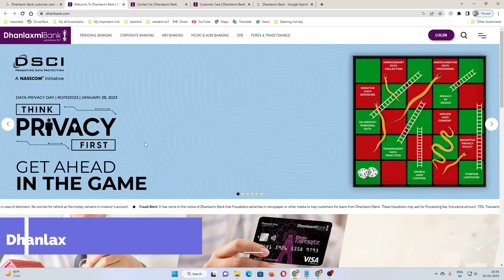Dhanlaxmi Bank customer care number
MY MOBILE -
CAMERA TRIPOD -
MIC :-